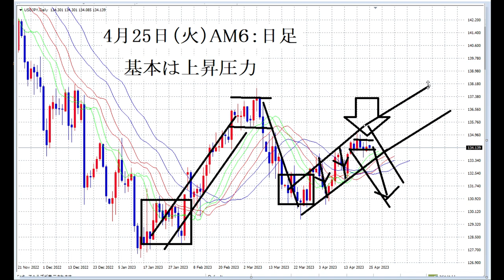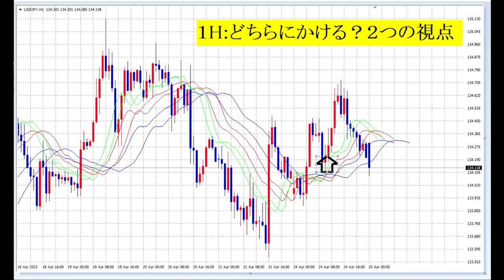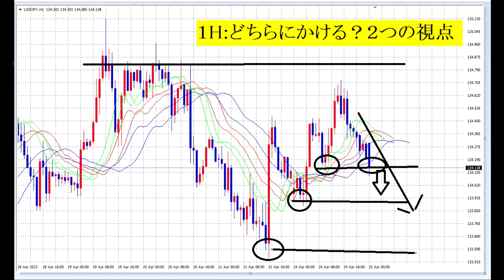【FX】利益と損失の分岐点